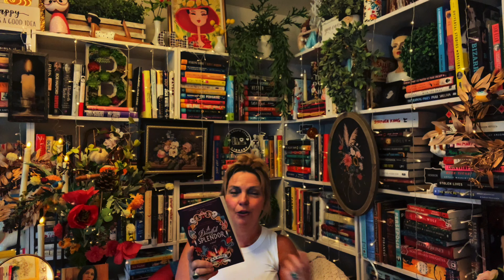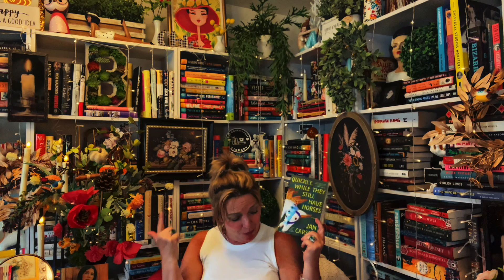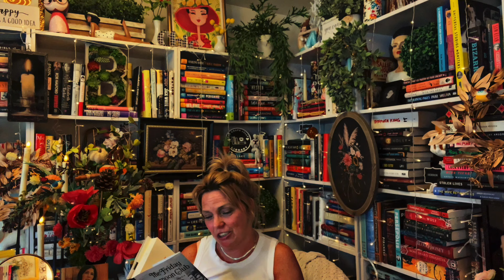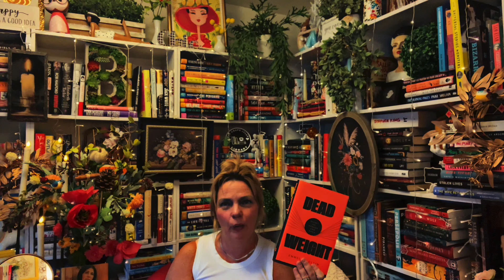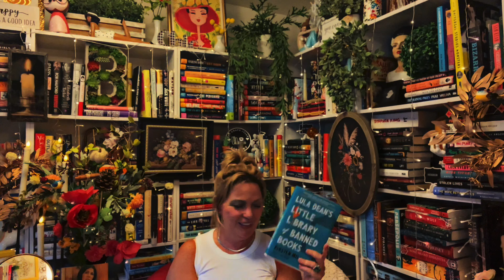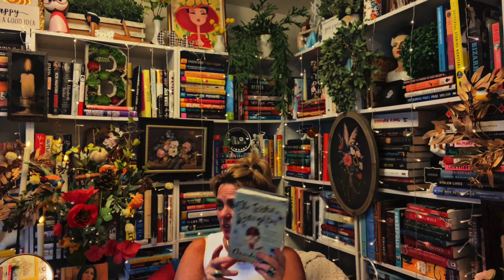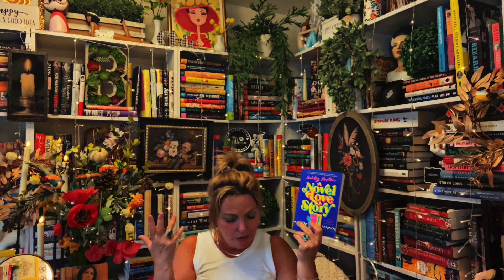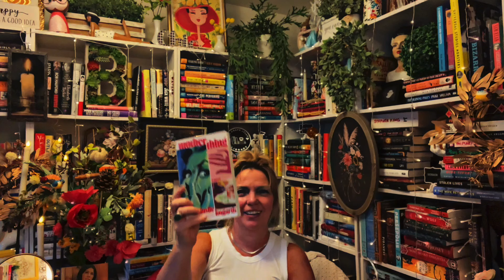Making Up For Lost Time, Buying Up Those Books!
Hi and welcome to The Grape Jelly Library.
In this video I am doing a massive book haul.

A Dreadful Splendor by B.R. Myers
Erasure by Percival Everett
The Most by Jessica Anthony
Middle Of The Night by Riley Sager
Quickly While They Still Have Horses by Jan Carson
Even Though I Knew The End by C.L. Polk
Strange Sally Diamond by Liz Nugent
Masters Of Death by Olivie Blake
The Friday Afternoon Club by Griffin Dunne
Hope by Jean Estelle
Dead Weight by Emmeline Clein
LuLu Dean's Little Library Of Banned Books by Kristen Miller
Goblin by Josh Malerman
The Puppets Of Spelhorst by Kate DiCamillo
Cocaine and Rhinestones A History Of George Jones and Tammy Wynette by Tyler Mahan Coe
The Witch's Daughter by Orenda Fink
A Novel Love Story by Ashley Poston
Pet Sematary by Stephen King
Christine by Stephen King
Obitchuary The Big Hot Book Of Death by Spencer Henry, Madison Reyes
Motherthing by Ainslie Hogarth

Much Love,
xo
Floss